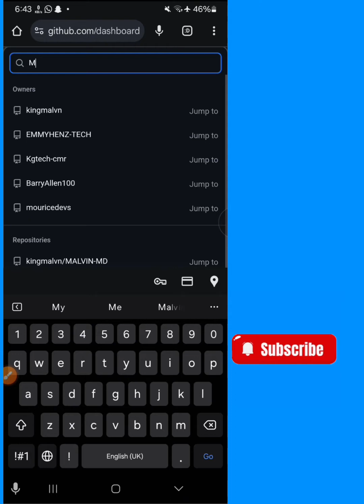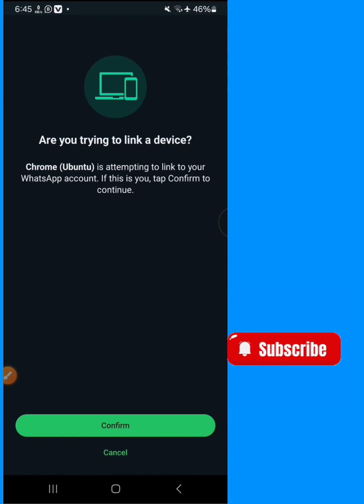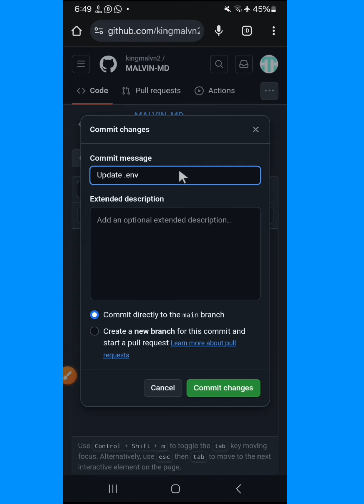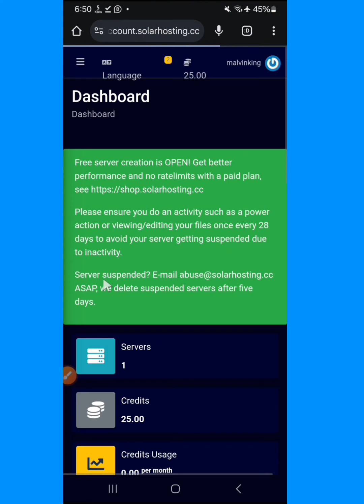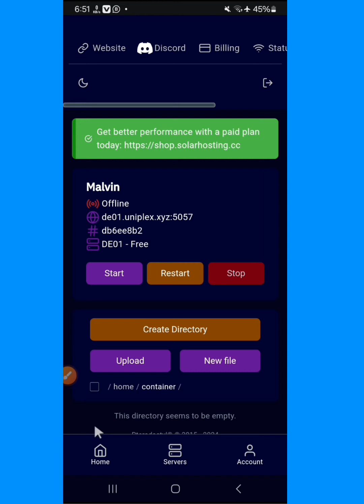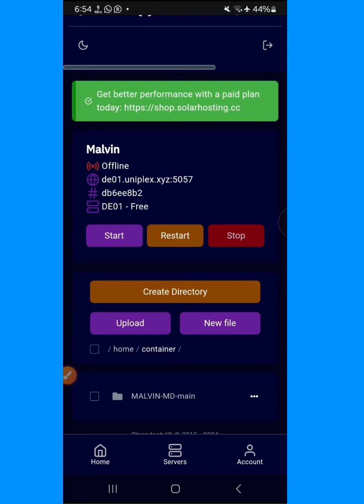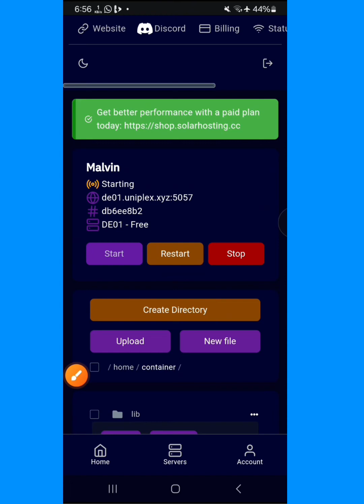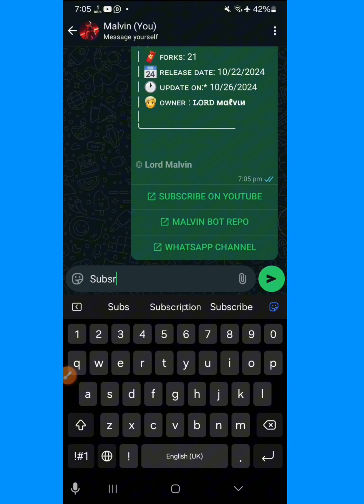How Malvin MD is Revolutionizing WhatsApp Bots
Discover how Malvin MD is transforming the world of WhatsApp bots with their innovative approach to AI automation. As a leading chatbot development agency, Malvin MD is revolutionizing the way businesses interact with their customers through automated messaging and WhatsApp integration. By leveraging the power of artificial intelligence, their AI chatbot solutions enable companies to streamline their communication processes, increase efficiency, and drive revenue. From bot programming to WhatsApp business account management, Malvin MD's expertise in AI tools and automation is unparalleled. If you're looking to make money online with AI or explore the best AI tools for your business, this video is a must-watch. Learn how to harness the potential of WhatsApp automation and take your business to the next level with Malvin MD's cutting-edge solutions.